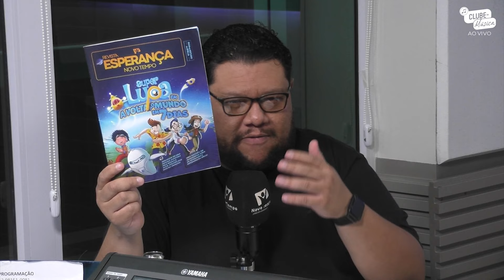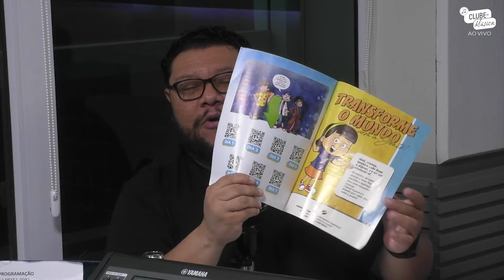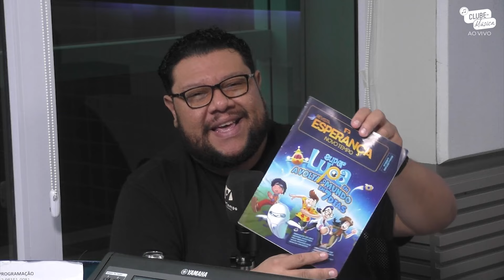VANESSA CARDOSO NO CLUBE DA MÚSICA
Produção Geral: Heitor Gomes